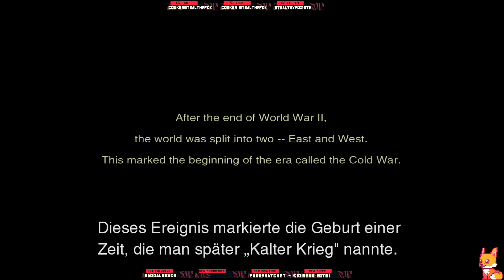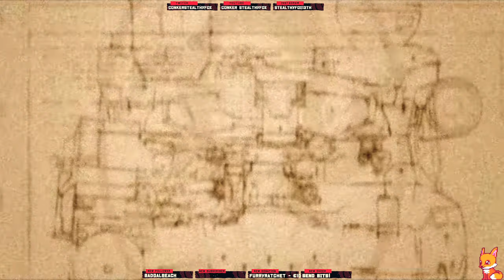Let's Play Metal Gear Solid 3: Snake Eater #1 - Welcome To The Jungle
Metal Gear Solid 3: Snake Eater behandelt die Ursprungsgeschichte von Naked Snake und seinem Mentor The Boss.
Die Handlung spielt sich in einem tiefen Dschungel ab Snake muss seine Ausrüstung finden und verschiedene Tarnungen nutzen, um die Gegner zu täuschen, sowie Gesichtsbemalungen verwenden, um mit der Umgebung zu verschmelzen.

►     Conker StealthyFox